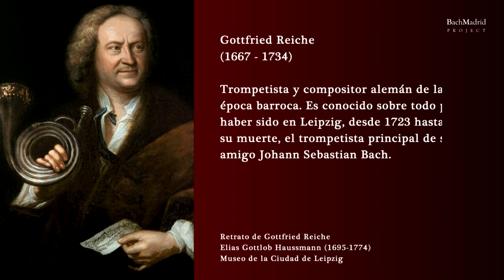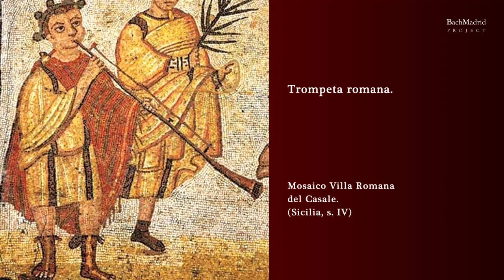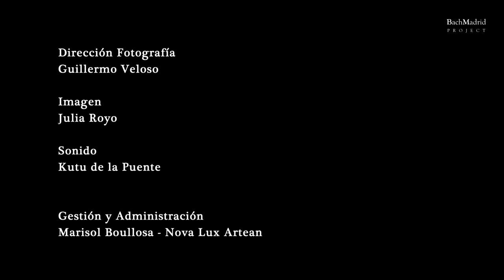AULA BACH I | Trompeta Barroca & J. S. Bach (with Ricard Casañ, Baroque Trumpet)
BACH MADRID PROJECT
Concerts of Bach's Vocal Works & Bach's Lectures

AULA BACH I | Trompeta Barroca & J. S. Bach.
Guest Musician: Ricard Casañ, Baroque Trumpet
with Oscar Gershensohn, Bach Madrid Project Director
(12 February 2021, Basílica Pontificia de San Miguel, Madrid)

Bach Madrid Project - Directing Team:
Artistic Direction, Oscar Gershensohn.
Project Desing and Development, Inma Férez.
Audiovisual Direction, José del Río.

Fragments of Bach:
- Coro "Gloria in excelsis Deo" (Messe in h-Moll, BWV 232, n. 4). 0:00:09
- Bass Aria "Grosser Herr" (Weihnachts-Oratorium BWV 248-I, n. 8); Jesús García Aréjula, bass; Ricard Casañ, baroque trumpet. 0:15:05
- Coro "Dona nobis pacem" (Messe in h-Moll, BWV 232, n. 27). 0:23:19
- Coro "Jauchzet, frohlocket!" (Weihnachts-Oratorium BWV 248-I, n. 1). 0:29:03
- Choral "Ach mein herzliebes Jesulein" (Weihnachts-Oratorium, BWV 248-I, n. 9). 0:36:35
- Coro "Et vitam venturi saeculi. Amen" (Messe in h-Moll, BWV 232, n. 21). 0:41:06

Director Audiovisual: José del Río.
Producción Audiovisual: Tony Torres.
Dirección Fotografía: Guillermo Veloso.
Imagen: Julia Royo.
Sonido: Kutu de la Puente.
Gestión: Marisol Boullosa-Nova Lux Artean.